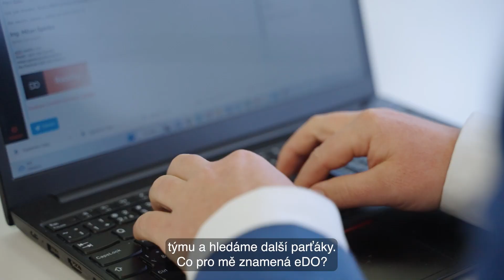👨 Medailonek makléře - Ing. Milan Špinka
📢 Komplexní realitní služby pod jednou střechou.